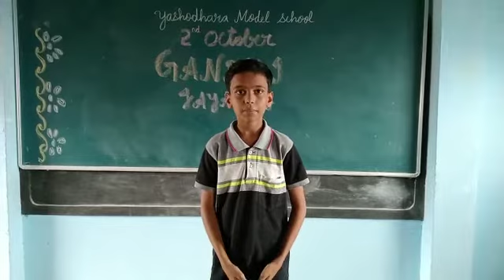Pranav Patre Student of Yashodhara Model School Solapur presenting speech on Mahatma Gandhi jayanti.